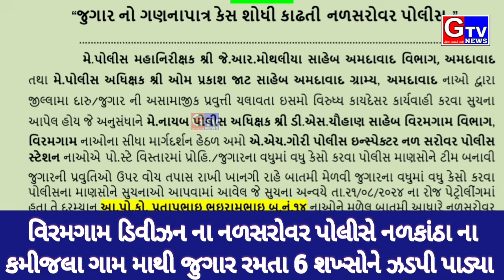Viramgam-નળસરોવર પોલીસે કમીજલા ગામ માથી જુગાર રમતા 6 શખ્સોને ઝડપી પાડ્યા